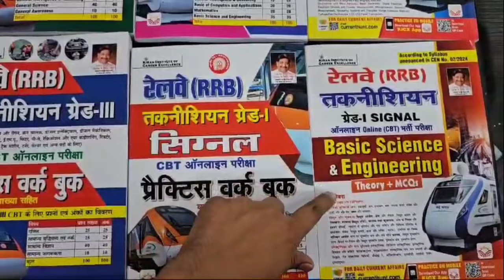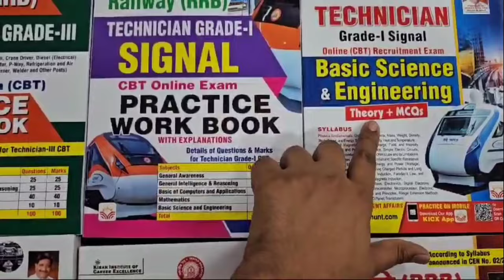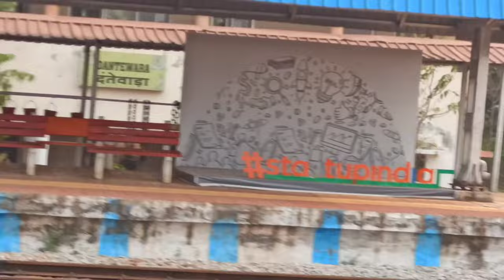UTV Machine New Work | Duty Vlog | Trackman Work Profile | Motivation for Study | PYQs Book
👉 Railway Technician Gr- I & III Book List-
*Basic Science & Engineering Eng*
*Basic Science & Engineering Hindi*
*Railway Tech Grade 3 Practice Hindi*
*Railway Tech Grade 3 Practice Eng*
*Railway Tech Grade 1 Practice Hindi*
*Railway Tech Grade 1 Practice Eng*

🔴 My Redmi Note 8 Pro Mobile Phone for Vlog
🔴 My Digitek Tripod For Mobile & DSLR Camera
🔴 My Boya Collor Mic
🔴 My Redmi 20000mAh Power Bank (Black)-
🔴 My Gorilla Tripod for Mobile Phone Stand
🔴 My Blutooth Speaker Battery Life  6 Hours-
🔴 My boAt Rockerz 255 Bluetooth Wireless Earphones-